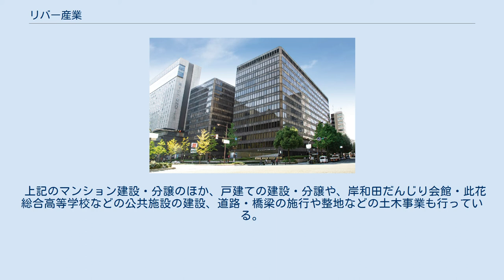リバー産業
リバー産業株式会社（リバーさんぎょう）は、大阪府大阪市中央区に本店を置く不動産デベロッパーである。
 大阪市内を中心に、新築マンションの建設・分譲を中心とした建設業を行っている。
用地取得から企画・施行・販売までを一貫して行う総合デベロッパーである。
環境・堅固・省エネ・利便性に着目した、将来財産の街づくりを企業理念としており、図面上の平面的な緑化率ではなく、実際に目に入る緑の量「緑視率」を重視し、せせらぎや巨木を配した特徴的な景観づくりにこだわる。
 自社が建設するマンション近隣の公園の整備や、自治体への寄付などの社会貢献活動も行っており、2016年には大阪府から紺綬褒章を伝達された。
 大阪市内を中心に、2016年12月現在、大阪府および兵庫県で32物件を建設・分譲している。
 主力ブランドはリバーガーデンである。
リバーガーデンブランドは植栽を用いた緑視率の高い景観とともに、防災性の高さを特色としている。
環境への配慮に関しても自治体等から評価を受けている。
 このほか、ブリティッシュティンバー、カプリース、リバーカントリーガーデンといったブランドのマンションも手掛けている。
 上記のマンション建設・分譲のほか、戸建ての建設・分譲や、岸和田だんじり会館・此花総合高等学校などの公共施設の建設、道路・橋梁の施行や整地などの土木事業も行っている。